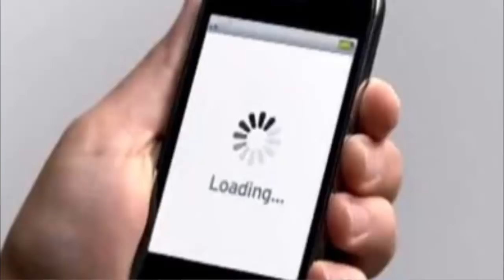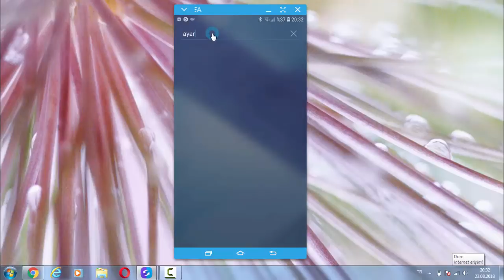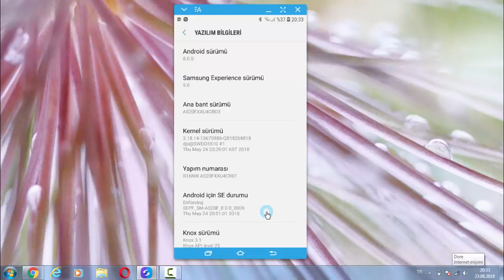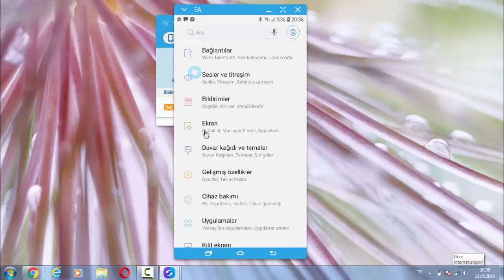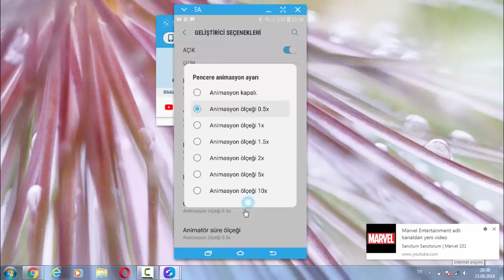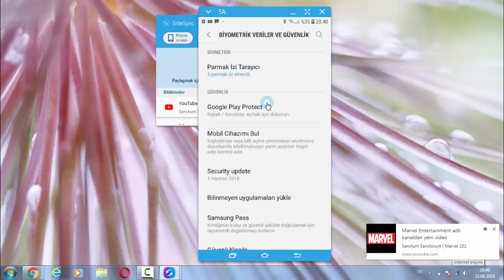Android Telefon Hızlandırma (Samsung) Programsız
Android telefon hızlandırma için en etkili yöntem.
samsung hızlandırma kodları,
samsung telefon hızlandırma,
samsung s3 hızlandırma,
samsung s4 hızlandırma,
telefon yavaşlarsa ne yapılmalı,
telefon yavaşladığında ne yapılmalı,
telefon yavaşlamasına çözüm,
telefon yavaş çalışıyor

Tekno Hall kanalından herkese merhabalar. Bugün sizlere anlatacaklarım özellikle telefonun yavaşlığından dert yananların imdadına yetişecek türden.

Eğer siz de bir Samsung kullanıcısıysanız , Telefonunuz yavaşsa ve malesef yakın zamanda değiştiremeyecekseniz, telefonunuzu hızlandırmak için benimle beraber aynı adımları uygulayabilirsiniz.

Yapacağımız şey telefonu hızlandırmak için mevcut işlemci ve ramini daha yoğun kullandıracak bir işlem.

Bir nevi overclock işlemi. Yani overclock kavramını bilmeyenler için basitçe açıklamak gerekirse , örneğin bir insanın metobolizmasını hızlandırmak gibi birşey. Bu yüzden bu işlem yavaşlayan telefonunuzu hızlandıracaktır ancak şarjınızın gitme süresini de bir miktar azaltabilir. Örneğin telefonu tam şarjda 12 saat kullanabiliyorsanız bu ayarları uyguladıktan sonra bu süre 9-10 saate kadar düşebilir.

Ben a5 2017 kullanıyorum. Açıkçası telefonumda yavaşlıkla ilgili bi sorun yaşamadım , ancak ben bile bu ayarları telefonumda aktif ettikten sonra çok daha hızlı olduğunu gözlemleyebiliyorum. Size de 2 adımda telefonunuz nasıl hızlanır, kilitlenmeler donmalar nasıl azaltılır anlatmak istedim, umarım videomu beğenirsiniz. İyi seyirler.

Öncelikle telefonuzun geliştirici seçeneklerini aktif etmelisiniz. Bunu yapmak içinse ayarlar menüsüne girin.

Ardından menünün en altlarında yer alan telefon hakkında menüsüne girin. Yazılım bilgileri menüsüne girdikten sonra “YAPIM NUMARASI” menüsüne 7 defa tıklayın. Bu işlemin sonunda geliştirici seçeneklerinin aktif olduğunu göreceksiniz. Bende zaten aktif olduğu için böyle bir uyarı veriyor.

SOnrasında telefonla arama yaptığımız ekrana geliyoruz. *#9900# dedikten sonra karşımıza bir menu gelecek.

Bu menu telefonumuza ait gizli ayarların yapılandırıldığı bir menu. O yüzden emin olmadan hiçbir ayarı değiştirmemenizi öneriyorum.

Bu menu de “DEBUG LEVEL ENABLED” seçeneğine giriyoruz ve çıkan seçeneklerden MID olanı işaretliyoruz. Bu seçimin ardından telefonunuz restart olacaktır, Telefonunuz açıldıktan sonra;

Tekrar ayarlar ve Geliştirici seçenekleri menüsüne dönüyoruz. Bu menu de telefonumuza ait gizli ve kritik ayarların olduğu başka bir menu.  Bu menüde de emin olmadan hiçbir ayarı değiştirmemenizi öneriyorum.

AŞağı doğru inip  “PENCERE ANİMASYON, GEÇİŞ ANİMASYON VE ANİMATÖR SÜRE ÖLÇEĞİ” menülerini 1x ten 0,5 x e çekiyoruz. Bilmeniz gereken bir şey, telefonunuz restart oldukça bu 2. Ayarı tekrar 0,5x hızına çekmeniz gerekiyor. Çünkü telefon restart oldukça bu ayarlar 0,5xe geri geliyor. İlk yaptığımız ayarla ilgiliyse, yeniden yapmanıza gerek yok.

İşte tüm yapmamız gereken ayarlar bu kadar. Bu ayarların sonrasında telefonumuzun tepki sürelerinde ciddi bir iyileşme yaşıyoruz, siz de şimdi test edebilirsiniz. Snuçlarını da yorumlar kısmından bizlerle paylaşabilirsiniz.

Her zaman güncel ve özgün videolarla karşınızda olmaya devam edeceğiz.